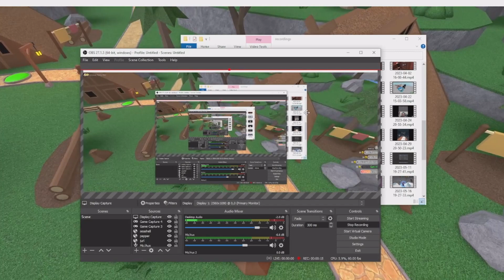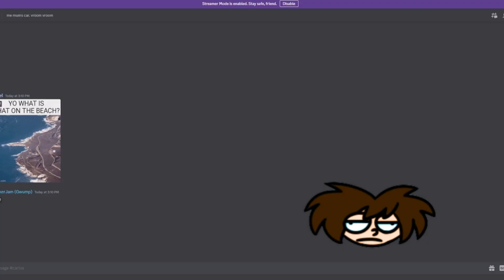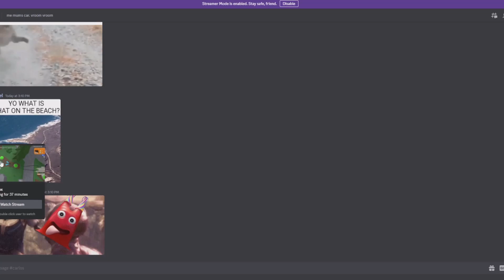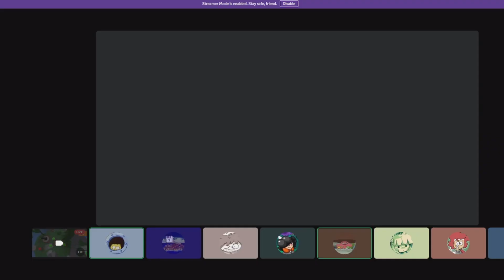THE EPIC PARTY DICE CURSE / EPIC PARTY (with friends :D)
were back to this goofy ahh game, enjoy :D

Friends in this video:

Bowtie Boy
Pepper
Aqitf
Meme Man
Hazel
Jurl
FluxTheWizard
Gwump